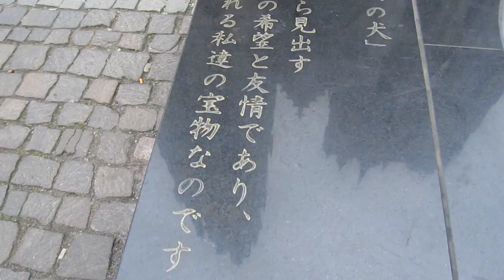ノートルダム大聖堂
アントワープ